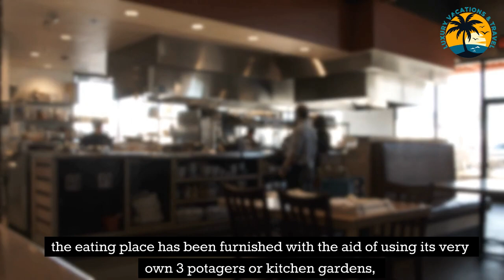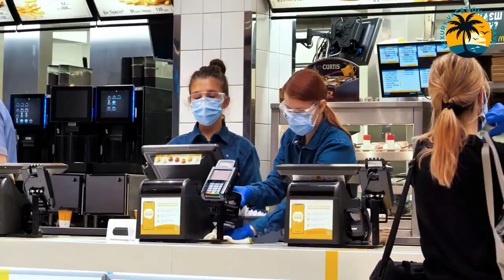Top 10 Luxury Restaurants In Paris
In this video we are going to talk about Top 10 Luxury Restaurants in Paris.
Paris is the actual town and European capital wherein you could enhance your luxurious lifestyle. For that, you have to find out the ten pinnacle Luxury Restaurants in Paris, taken into consideration the highpoint town of first-rate eating. Apart from its history, architecture, and particular layout the City of Lights is global regarded for its first-rate first-rate delicacies. When the night time involves Paris, you simply need a cutting-edge eating place to experience the quality dinner with the aid of using French first-rate delicacies that Paris has to provide.
 Number 10:Restaurant Guy Savoy.
 Restaurant Guy Savoy is a culinary shrine to the capabilities of its namesake. Renowned now no longer handiest for its meals however additionally for impeccable service, characterised with the aid of using happiness and conviviality as opposed to which heat mango coulis is poured on the final minute to create a scrumptious melting effect. Each day for lunch, Guy Savoy reserves one desk for visitors to take pleasure in a French connoisseur experience.
 Number 9:Le Meurice Alain Ducasse.
 Alain Ducasse`s extravagant -Michelin-starred eating place serves international-elegance conventional European delicacies in an stylish and Versailles-stimulated white and silver placing with the aid of using Philippe Starck. Wines and champagnes lavish services as blue lobster with fennel, sea bass with goldleaf risotto and scallops with white alba truffle foam.
 Number 8:Pavillon Ledoyen.
 One of the oldest eating places in Paris, Pavillon Ledoyen first opened its doorways 1792 and turned into the location to look and be visible for the duration of the Belle French fare from Chef Yannick Alléno. Pavillon Ledoyen has performed reader reputation in Elite Traveler`s Top a hundred Restaurants withinside the World.
 Number 7:Le Cinq at Four Seasons George V.
 Reminiscent of an ornate château, Le Cinq is certainly pricey but additionally welcoming. The stylish eating room bathed in gold, the oil art work redecorating the partitions and the stunning flower displays prepared the scene for this gastronomic experience.
 Number 6:Apicius .

 This Michelin-starred eating place turned into opened with the aid of using Chef Jean Pierre Vigato in 2004 however now boasts Mathieu Pacaud (additionally of Paris`s Michelin-starred Divellec) at its helm. Apicius extends over some of rooms withinside unmistakeable hallmarks of conventional bourgeois dishes.
 Number 5:Arpège .

 On the elegant Left Bank, Alain Passard`s Arpège is devoted to growing delicacies full of harmony; each aspect of each dish is cautiously taken into consideration to make sure it suits the rest, the end result of that is a 3-Michelin-starred rating. Passard is likewise committed to high-satisfactory; when you consider that 2000, the eating reader reputation in Elite Traveler`s Top a hundred Restaurants withinside the World.
 Number  4:Epicure.

 Comprised of  eating rooms – Winter and Summer – used in keeping with the rhythms of the season, this 3-Michelin-starred vacation spot in Le Bristol Paris draws with its appropriate environment and delectable culinary services. Based upon conventional French delicacies, but usually evolving and being improved, the dishes performed reader reputation in Elite Traveler`s Top a hundred Restaurants withinside the World.
 Number 3;Lasserre .

 Lasserre`s key principles are discretion, service, and ultra-first-rate eating. A bastion of French haute delicacies, this Michelin-starred Old World-fashion eating place climate to show the Parisian sky. The delicacies is classical, state-of-the-art and seasonal, growing a completely unique tribute to each aspect. One of the quality eating places in Paris, L`Ambroisie has performed reader reputation in Elite Traveler`s Top a hundred Restaurants withinside the World.